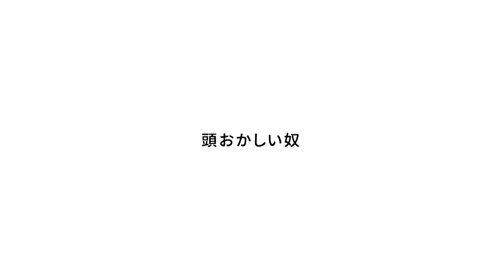2億回記念！本気ネタ！『頭おかしい奴』【JARUJARUTOWER】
ジャルジャルが毎日１本ネタを無料配信するYoutube公式チャンネル「JARU JARU TOWER」で配信している動画の合計再生回数が2億回を突破しました。

２億回再生突破を記念して、過去に発売された13本のDVD「ジャルジャルのあじゃら」～「ジャルジャルのそじゃら」に収録されているネタの中から、厳選した約20本のネタを、一挙に無料追加配信いたします。